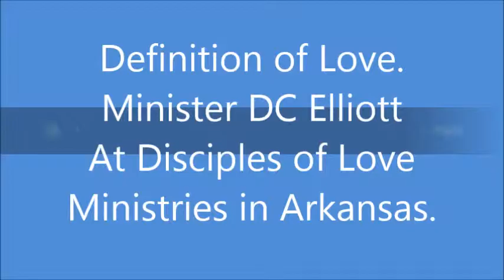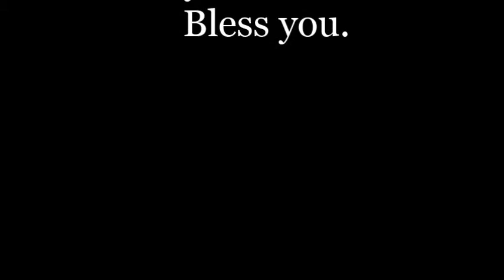Definition of Love-Part 1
Message from Disciples of Love Ministry in Little Rock Arkansas.  This message is about the nature of what love is and what it is not.